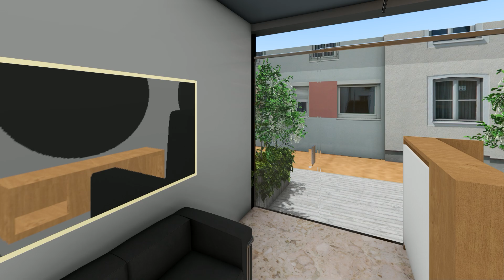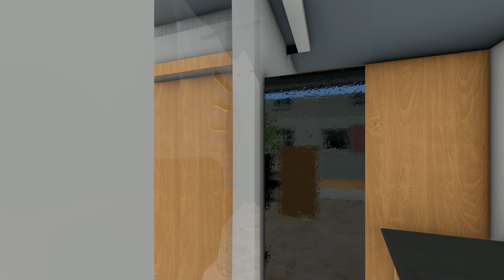Diseño KUMO Estudio de Belleza